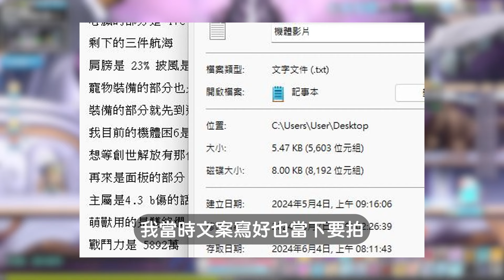新楓之谷 | 我終於創世解放啦！接下來就是暑假結合環節了 | 小晞呱呱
關於我⬇️
小晞呱呱